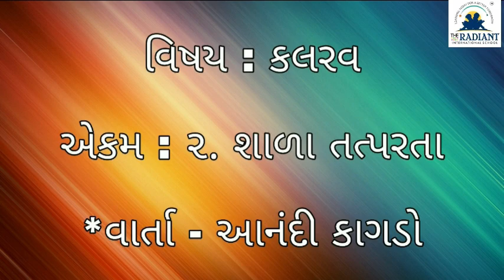GUJARATI MEDIUM KAGDO VARTA